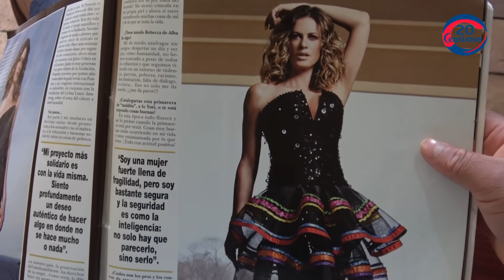Cuando tu Sugar Daddy se Canse de ti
Esto y más en CocinaconAquiles y Crisanto